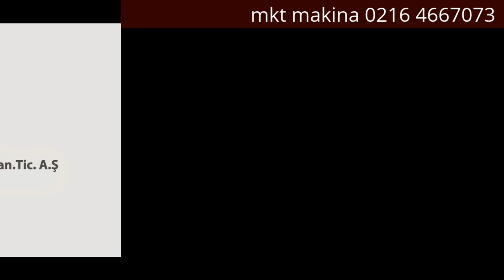mkt makina cefla I GIOTTO APP X2 sprey boya robotu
düz ve eğrisel yüzeyleri beraber boyayabilen sprey robotu